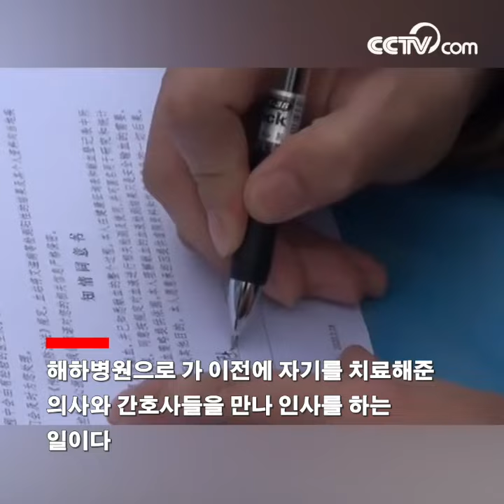퇴원환자 의료진을 방문해 평안 기원 |CCTV 한국어방송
퇴원환자 의료진을 방문해 평안 기원
천진（天津）에서 치유돼 두번째로 퇴원한 환자인 육인걸（陆仁杰）은, 14일간의 집중 격리한 뒤 19일날 격리점에서 나갔다. 육인걸은 1월 26일날, 확진 판정을 받았고, 확진 후 지정수치병원인 해하병원（海河）으로 이송돼 치료를 받았으며,  2월 4일에 완치돼 퇴원 한 후, 집중격리점에서 14일간 격리한 뒤 다시 핵산 검사를 한 결과 음성으로 나타났다. 하여 격리점을 나서면서 그가 제일 먼저 하고 싶은 것은 해하병원으로 가 이전에 자기를 치료해준 의사와 간호사들을 만나 인사를 하는 일이다. 그는 특별히 사과와 용안을 골라 사들고 가, 의사와 간호사들이 하루빨리 가족과 재회하기를 바랐다.